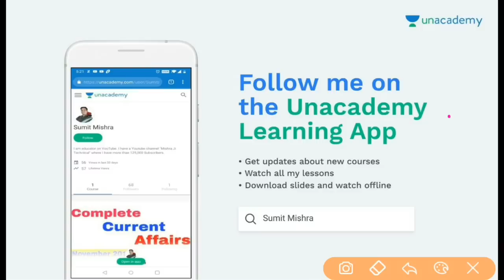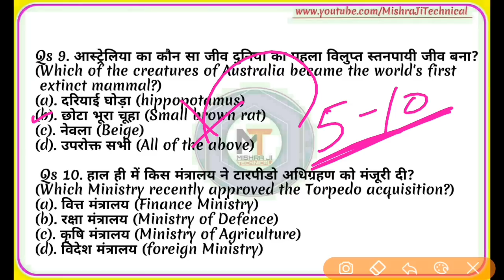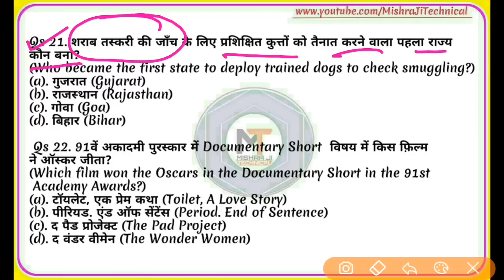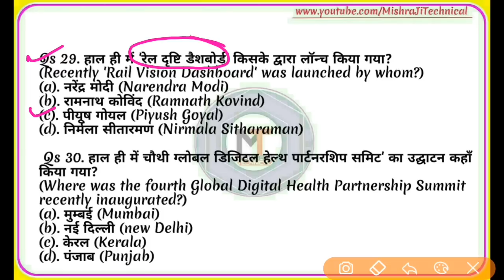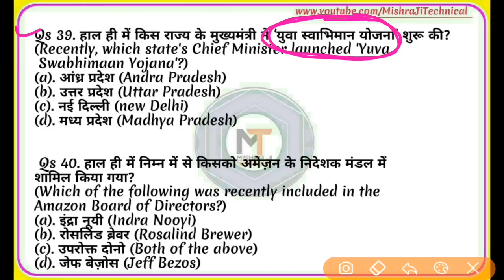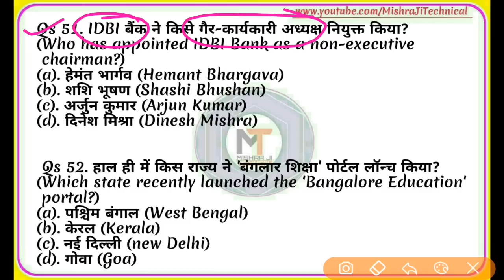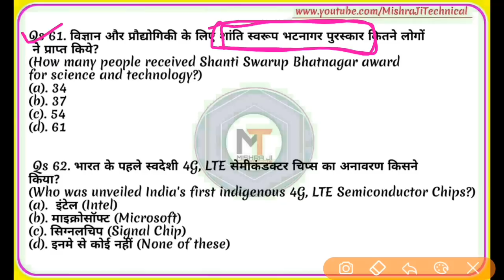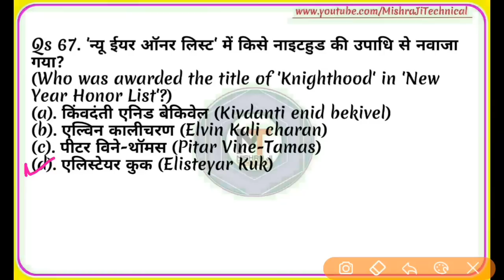Weekly Quiz #08🔥🔥 |24 feb - 02 March | Weekly Current Affairs Test | Current Affairs Quiz,RRB NTPC